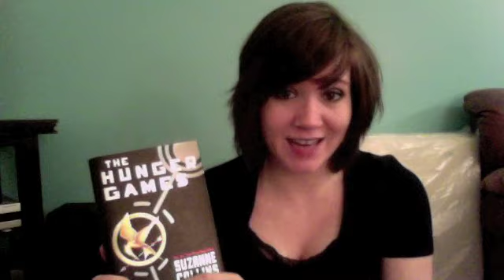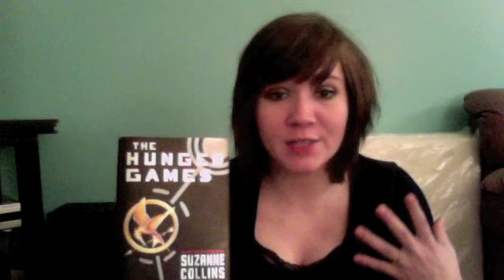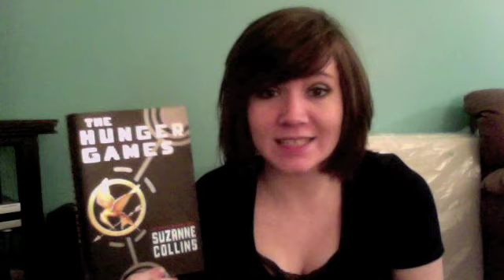Hunger Games by Suzanne Collins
I gave this series an A+ (Couldn't be better) on the grading scale.

Make sure you check us out and follow if you enjoy!